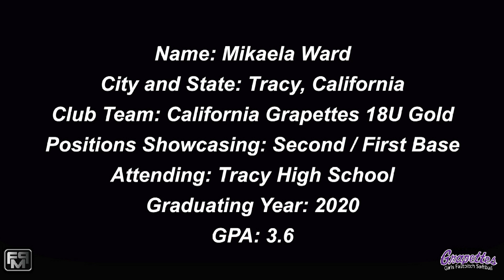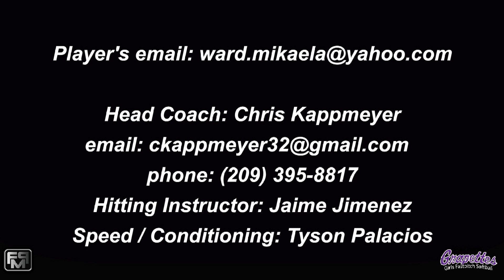2020 Mikaela Ward Second Base and First Base Softball Skills Video - CA Grapettes 18 Gold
2020 Mikaela Ward Second Base and First Base Softball Skills Video - CA Grapettes 18 Gold Kappmeyer